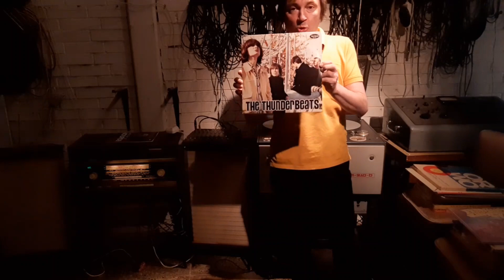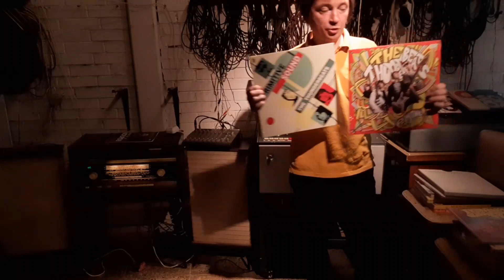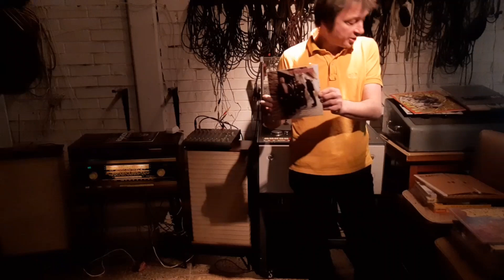Рассказ о мастер лентах на Magnetone Studios (Часть 1)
Мой телефон, при записи звука, любит случайным образом обрезать верхние частоты. В реальности этого нет😀